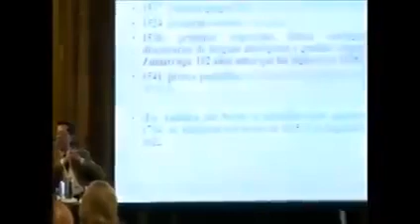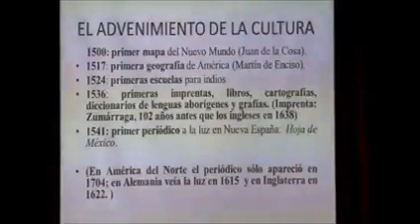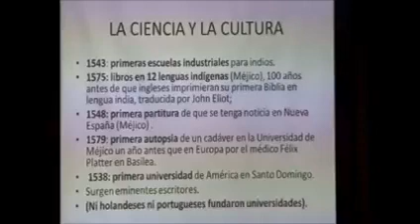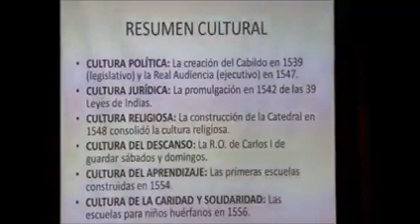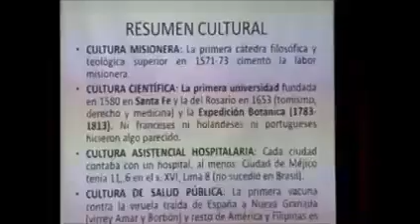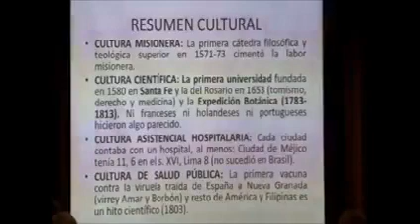CIENCIA Y CULTURA ESPAÑOLA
La verdadera historia de la ciencia y cultura española.
Colonización y Leyenda negra
Leonardo Castagnino